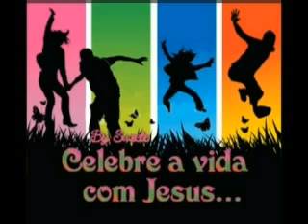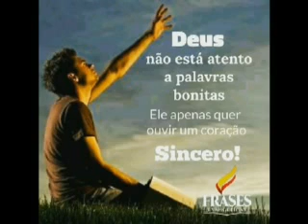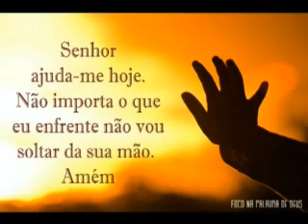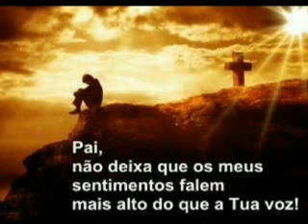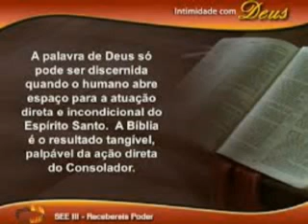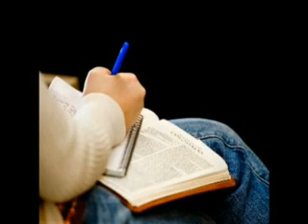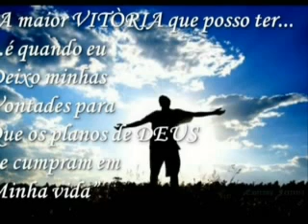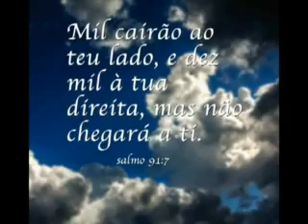MUDANÇA DE VIDA PRA VOCE O AMOR DE DEUS EM JESUS CRISTO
VISITEM  NOSSO BLOGGER DE EVANGELIZAÇÃO E  MUSICAS INÉDITAS

PALAVRAS DE ESPERANÇA  MUDANÇA DE  VIDA PRA VOCE  HOJE O AMOR DE  DEUS  EM JESUS CRISTO